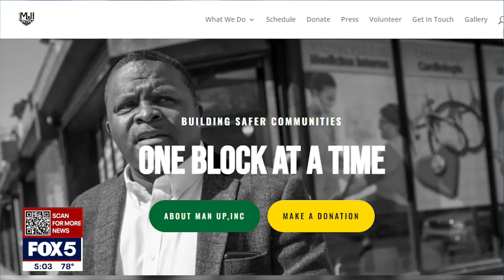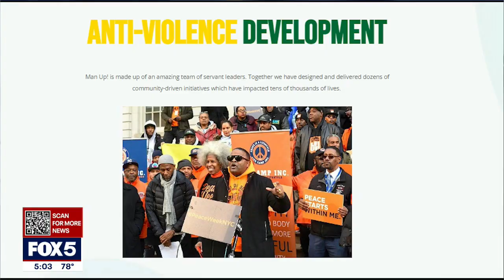NYC gun violence czar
Mayor Eric Adams has named a so-called gun violence czar. Adams chose Andre T. Mitchell, the founder of Brooklyn anti-violence group Man Up.